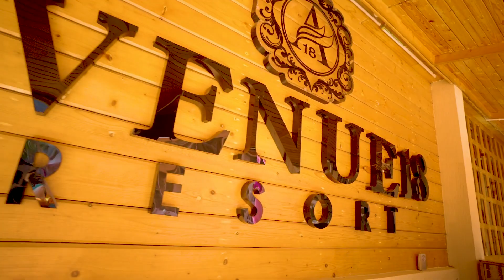MANSHI MRIGANK WEDDING SAME DAY TEASER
This video is a same day wedding edit, which was presented to all guest just after there wedding..
wedding location - Rishikesh
Music - Bachna Ae Haseeno Title Song, Kithe Reh Gaya Video - Neeti Mohan - Abhijit Vaghani  - Kumaar - New Song 2019 - T-Series
Directed by - Lucky Verma
Edited by - Piyush Sugandh